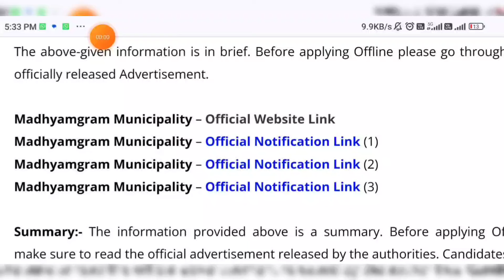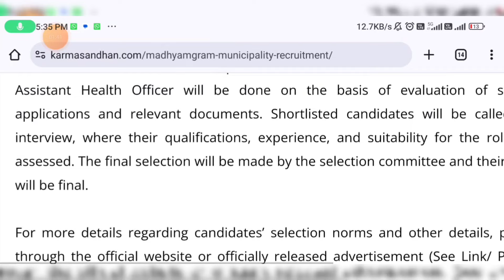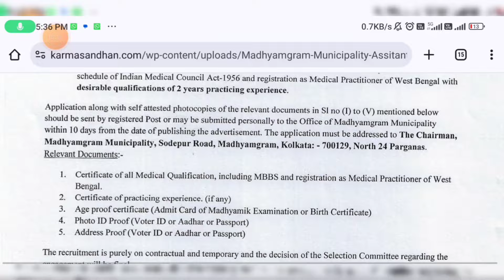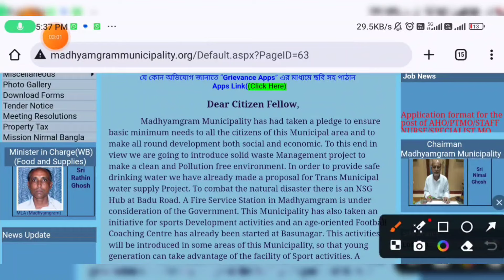পৌরসভার নতুন করে নিয়োগ করা হচ্ছে | West bengal Municipality recruitment 2024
🌐 Apply link 👉

📷 video related with 👇

job vacancy 2024 | kolkata job vacancy 2024
private job vacancy 2024 | job in kolkata
job | west bengal job vacancy | new job vacancy 2024 | wb job vacancy | west bengal job vacancy 2024 | wb job vacancy 2024